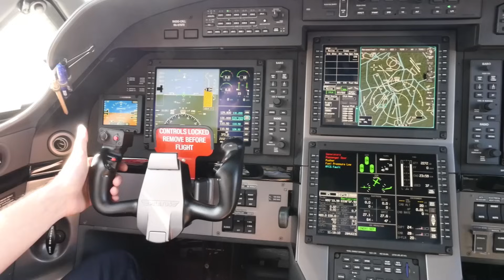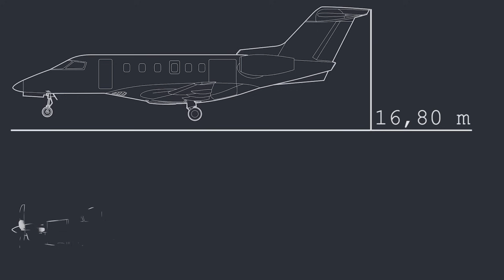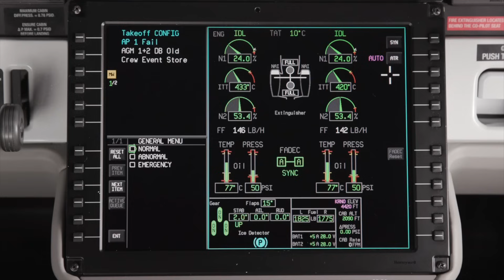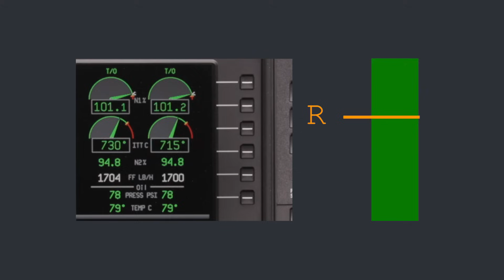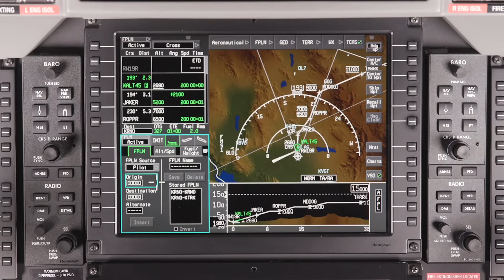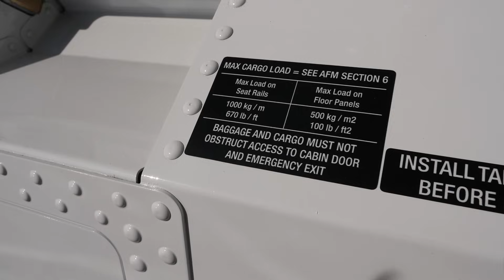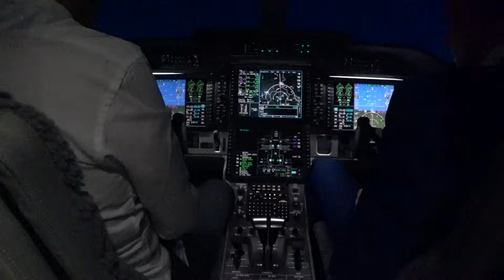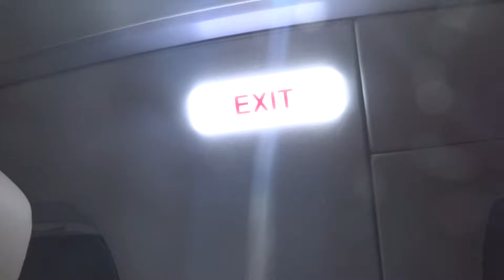PC-24: el jet súper versátil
Conoce al representante de una clase única de aviones y heredero del icónico PC-12, el PC-24.

Se trata de un jet ejecutivo ligero desarrollado por la empresa suiza Pilatus Aircraft, y es de hecho, el primer modelo a reacción de la compañía y el buque insignia. Se trata de una continuación del concepto de aviones súper versátiles, capaces de realizar una gran variedad de tareas.

Gracias al nuevo diseño y motores a reacción, el PC-24 tiene unas buenas prestaciones de vuelo, pero al mismo tiempo logro conservar las características especiales del popular torbuhélice PC-12.

Si quieres saber por qué el PC-12 es el rey de su clase, te recomendamos ver nuestro video sobre esta maravilla de máquina

0:00 Intro
1:27 Historia de una raza única de aviones
4:43 Los retos del desarrollo del PC-24
6:08 Diseño del fuselaje y empenaje
7:09 Diseño del ala y velocidades de vuelo
10:13 Cajón del ala y sistema de combustible
11:21 Tren de aterrizaje
13:04 Pruebas y entrada en servicio
14:31 Planta motriz y QPM
19:03 Aviónica y sistemas de vuelo
21:24 Pruebas y entrada en servicio - continuación
23:05 Cabina de pasajeros y puerta de carga
29:31 El baño especial de Pilatus
32:24 Primeras entregas y precio del PC-24
34:02 Conclusión

Este vídeo es una traducción hecha por Cat Translate.